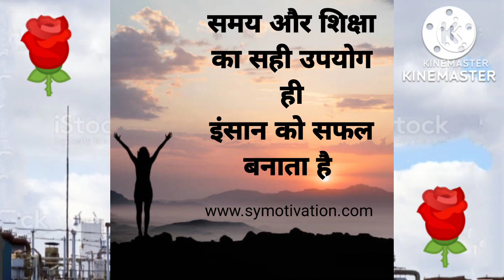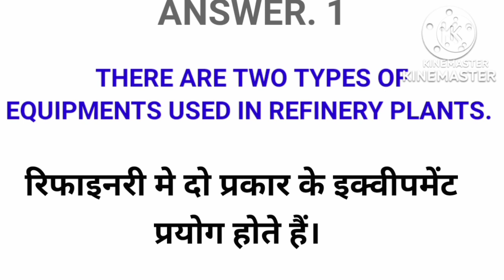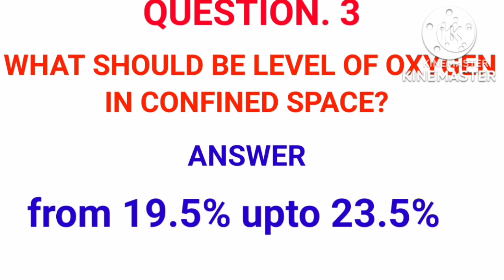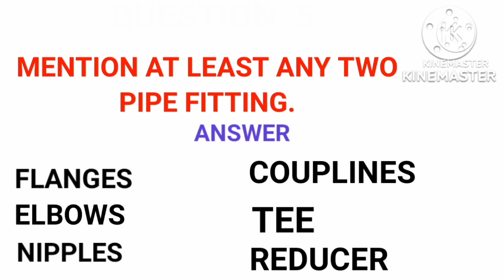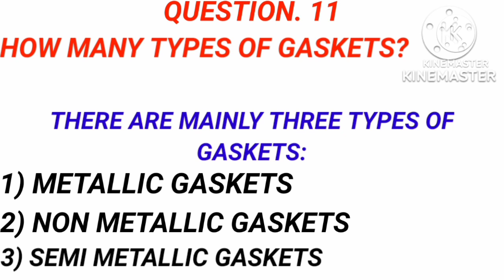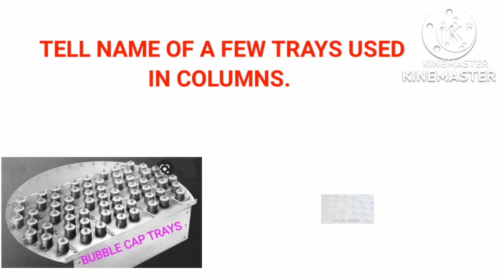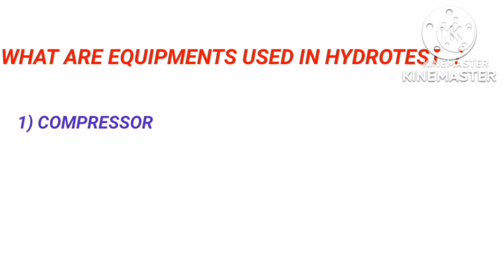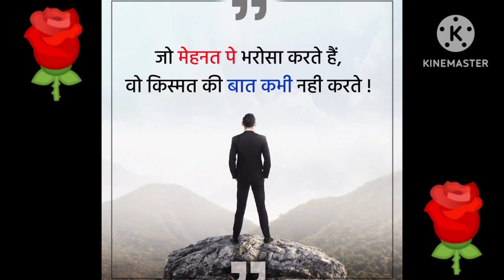client interview. general fitters. mechanical technician. refinery shutdown works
client interview
general fitters
mechanical technician
refinery shutdown works
general fitters interview
mechanical fitter work
mechanical technician interview
mechanical fitter interview questions answers
mechanical fitter work in hindi
mechanical fitter interview questions answers in hindi
mechanical technician rotating and static
mechanical fitter interview questions answers pdf
mechanical fitter job